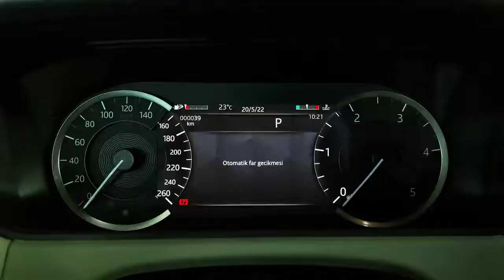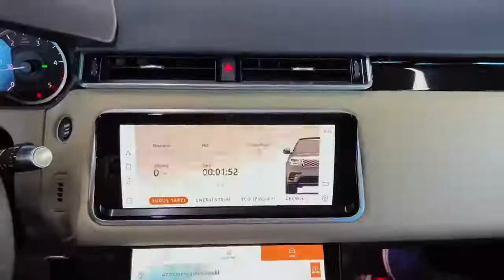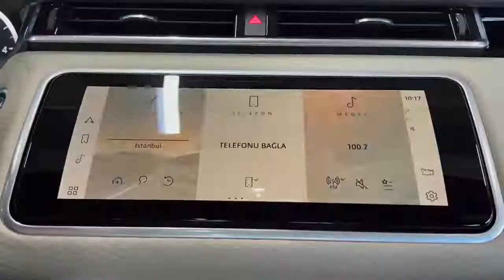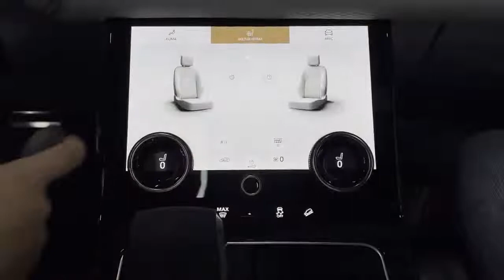RANGE ROVER VELAR😍😍 (2022) - Spectacular Luxury SUV!!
2023 Land Rover Range Rover Velar

    Highs Eye-catching exterior, upscale cabin ambiance, plenty of space for cargo.
    Lows Lazy acceleration with base engine, lofty price tag, too bad it doesn’t drive as good as it looks.
     Verdict The Range Rover Velar has all the style needed to satisfy automotive fashionistas, but the way it drives is in need of a makeover.

Overview

Range Rover’s lineup has gotten more stylish through the years, but the arrival of the Velar in 2018 was the catalyst that pushed the brand's design aesthetic farther than it had ever gone before. In the years since the Velar debuted, its stable mates—including the full-size Range Rover and the smaller Range Rover Evoque—have adopted many of its new-wave styling cues. Now in its sixth year of production the 2023 model looks much the same as the original, which is no bad thing. A pair of turbocharged engines are on offer—a 2.0-liter four-cylinder and a 3.0-liter inline-six that also features supercharging—and all-wheel drive is standard. Just don’t expect the Velar's on-road demeanor to be as engaging or refined as the BMW X3’s, Genesis GV70’s, or Porsche Macan’s. This is a high-style SUV with undeniable road presence and a well-respected luxury name badge. It’s nice to be in rather than great to drive.

Thaku for watching this video.